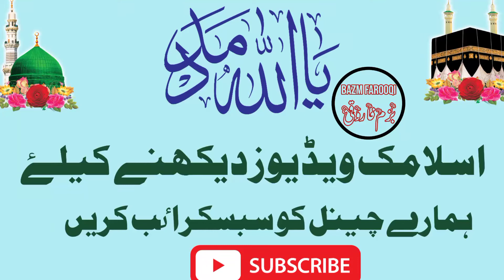Hazrat Molana Sajid saib ka khobsurat bayan . plzz subscribe my YouTube chenal